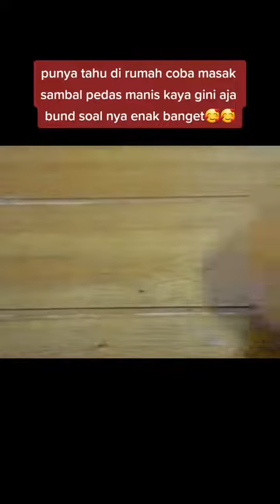olahan tahu jadi masakan yang enak mantap💥menu simpel praktis